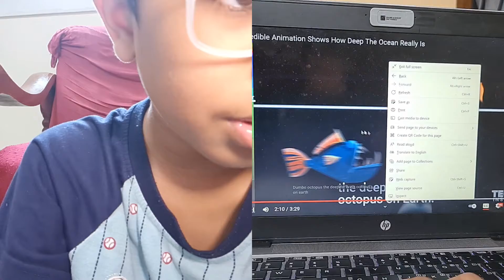Reacting how deep the ocean goes.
just do whatever you want thats it.